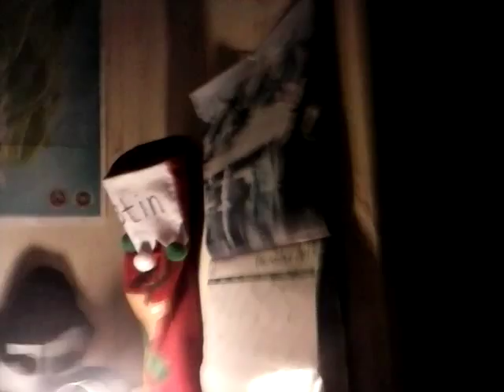Roomtour for 100 subs